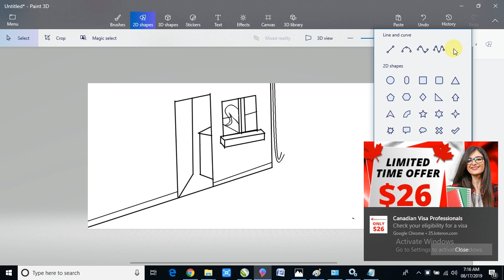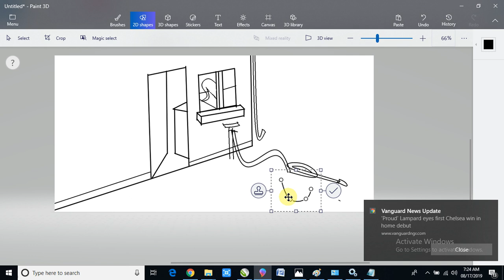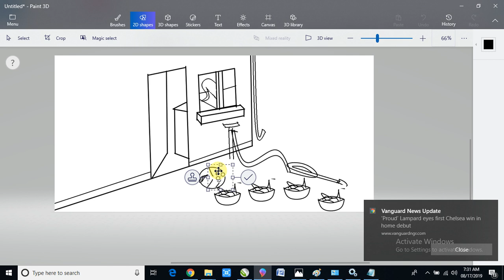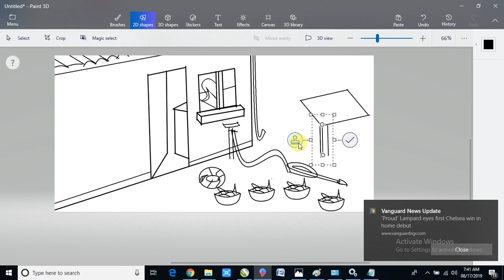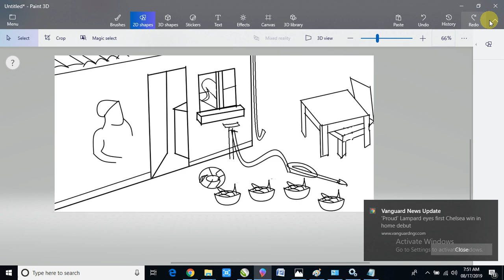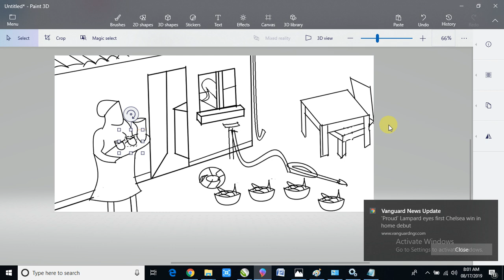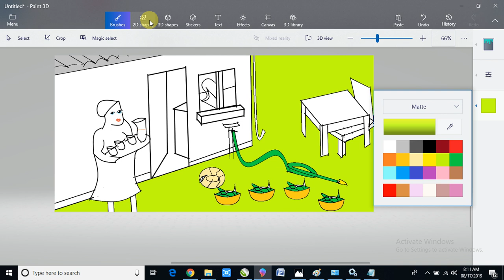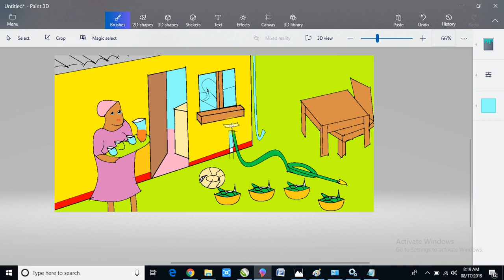how to draw the outer part of a house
In this video you have the knowledge on how to draw the outer part of a house